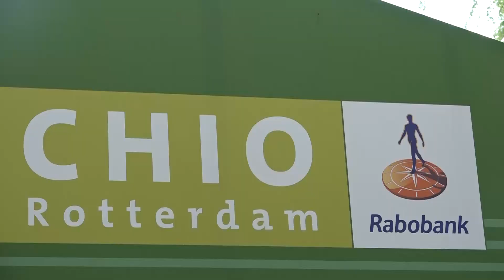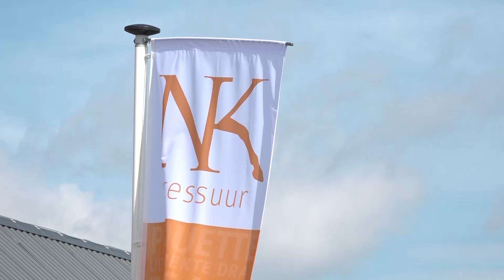Road to Rio #2 - De Bondscoaches | PaardenpraatTV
Vandaag aflevering 2 van 'Road to Rio', deze staat volledig in het teken van de Nederlandse Bondscoaches! Hoe bereiden zij zich voor op de Olympische Spelen van 2016? Op zondag 17 juli vond de bekendmaking plaats van de ruiters die mee mogen naar Rio de Janeiro, en daar waren we ook bij, super spannend dus!

PaardenpraatTV
Postbus 57226
1040 BC Amsterdam

Deze video is gesponsord door:
de Rabobank en KNHS